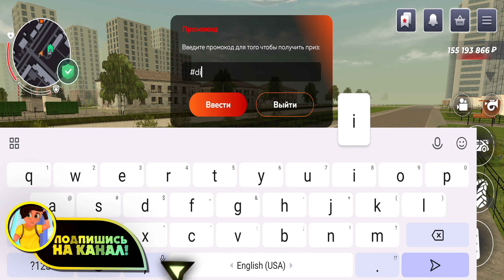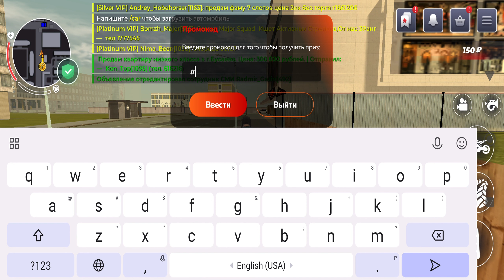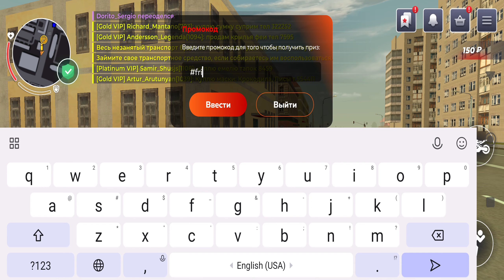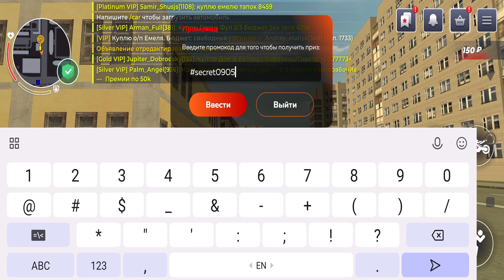ВНИМАНИЕ❗НОВЫЕ ПРОМОКОДЫ НА ДЕНЬГИ BLACK RUSSIA! СЕКРЕТНЫЕ ПРОМОКОДЫ НА МАШИНЫ БЛЕК РАША!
👩‍👩‍👧‍👦 Сервер: KAZAN
✔️ Мой ник: Dimk_Fedorov